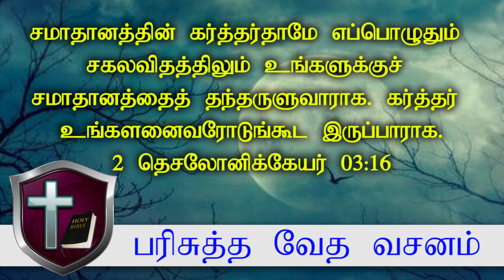பரிசுத்த வேத வசனம் | Holy BIBLE verse II Thessalonians 03 16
Thessalonians 03 16
Good morning | காலை வணக்கம்.

ஒவ்வொரு நாளும் நாம் எத்தனையோ விஷயங்களுக்கு முக்கியத்துவம் கொடுக்கிறோம் , புதிய நாளை காணச்செய்த தேவனுக்கு நாம் முக்கியத்துவம் கொடுப்போம் , காலை எழுந்தவுடன் வேதம் வாசிப்போம் & ஜெபம் செய்வோம் , தேவன் தாமே நம்மை ஒவ்வொரு நாளும் வழி நடத்துவாராக.

நம்மவர்கள்களுக்கும் இச்செய்தியை சொல்லுவோம் [SHARE]

We give importance to many things every day, we place emphasis on God who found the new day, we read the Scriptures when we wake up in the morning & pray, God Himself lead us every day.

 We will tell the good news to all of us [SHARE]

பரிசுத்த வேத வசனம் | Holy bible verses